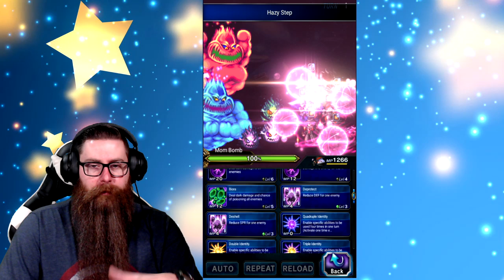[FFBE] Scorn of the Great Explosion Festival featuring Operative Zyrus!!! ALL MISSIONS!!!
Scorn of the Great Explosion Festival featuring Operative Zyrus
I stream every Saturday starting at 5 PM EST!!!